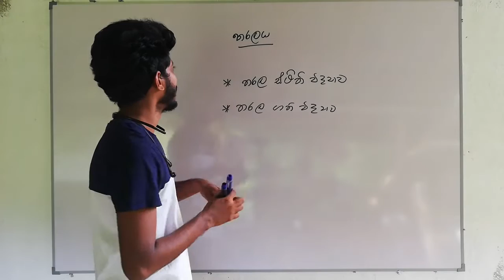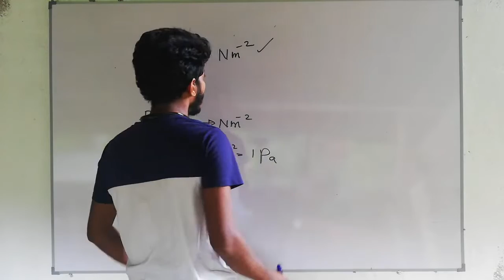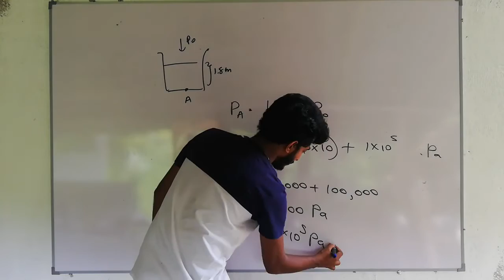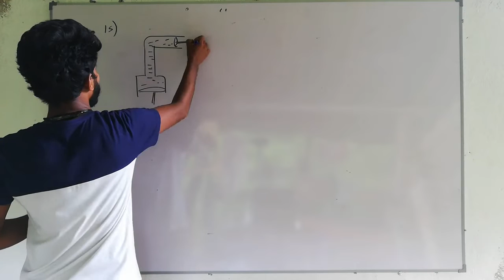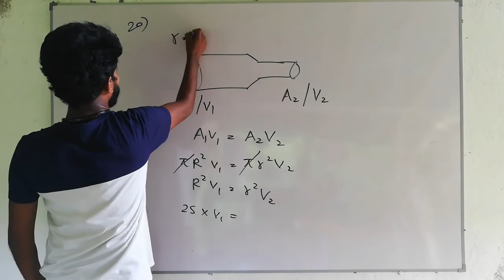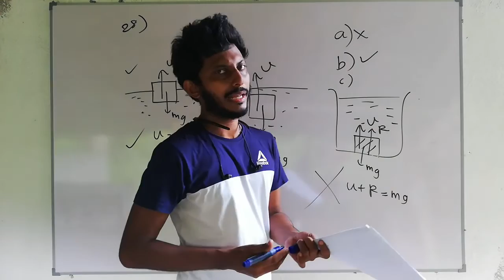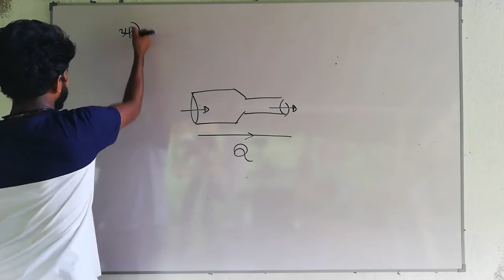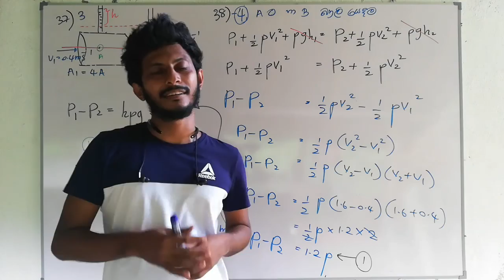SFT | තරලය | Tharalaya | තරල ගති විද්‍යාව | Bernoulli | Part 06 | MCQ DIscussion | Sandun Priyankara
sft lessons list Sft 2024 results Sft 2024 pdf sft 2022 sft return sft notes sft syllabus sft text books pdf download sft books sft syllabus pdf sft guru